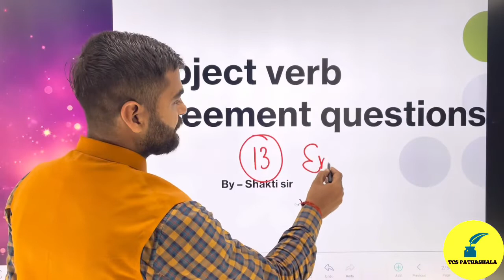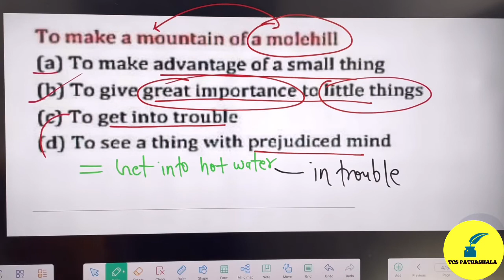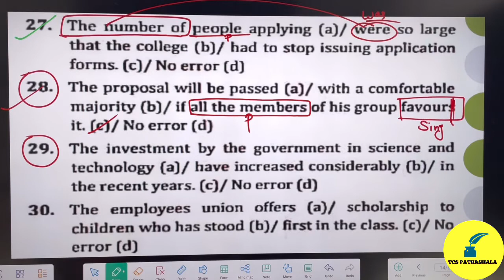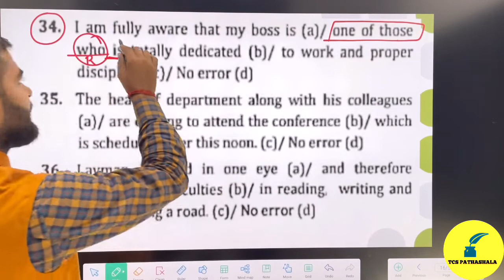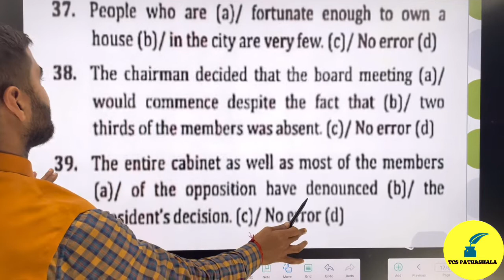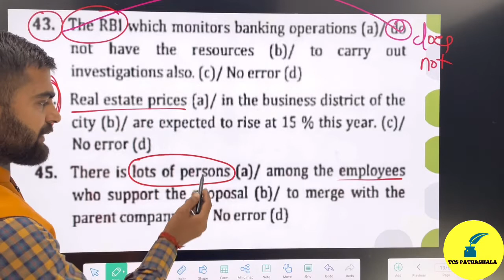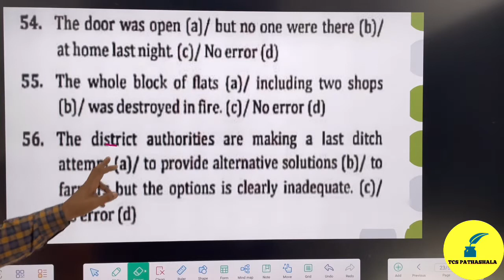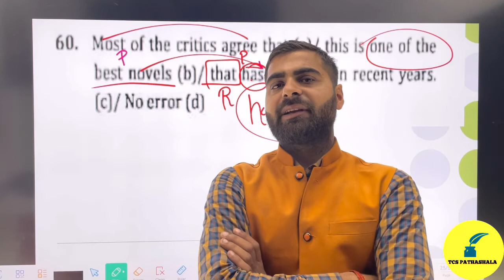Questions,subject verb agreement |L-13